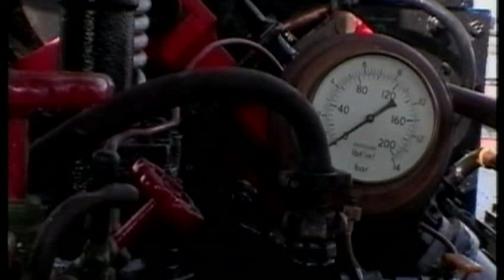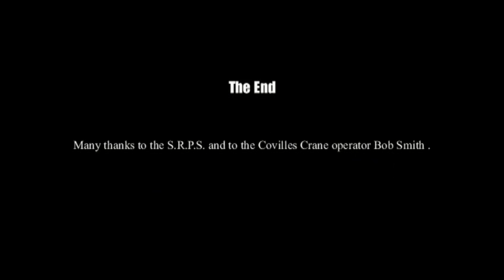Glengarnock Steelworks Crane Tank No.6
Contributor: Scottish Railway Museum Collections Trust ; Colvilles Ltd key owner Andrew Barclay& Co Ltd designer Andrew Barclay Sons & Co maker

Date: 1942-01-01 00:00:00 ; 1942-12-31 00:00:00 ; 1942 built 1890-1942 designed 1978 preservation date

Subject: Steam Locomotive Crane |

Description: Description: 0-4-0CT. Livery: Unrestored (as of 01/10/2000). Built with turbo generator for electro-magnet on jib (SWL 4tons 2cwt with electro-magnet). Converted to standard crane tank for use at Glengarnock Steelworks, after 1953. Safe Working Load on jib: 5 tons. Stored Out of Use at Glengarnock Steelworks from 1969 to 1978.

 0-4-0 Crane tank No. 6 (Works No. 2068)

 Built by Andrew Barclay in 1942 for Clyde Alloy Steel Company, Craigneuk, Wishaw, Lanarkshire.

 Typical of crane tank designs once common in steelworks, this was Barclay's second last such locomotive. This locomotive has been cosmetically restored to as built condition but with out the dynamo and magnet. All the crane mechanicals are operational (and has been tested on compressed air) and this interesting engine is now on display in the museum. There are no plans to return the engine to operational condition in the foreseeable future .